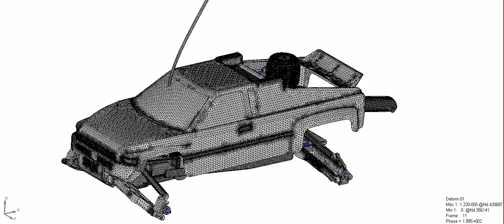Nitro engine unbalance, frequency response 500Hz 10fps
Frequency Response at 500Hz, Nitro rc car with crankshaft unbalance.